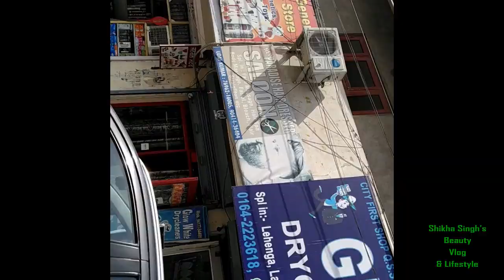After 60 Days Lockdown /मैं पहली बार बाहर गई देखोगे नहीं मैंने क्या क्या खरीदा💃